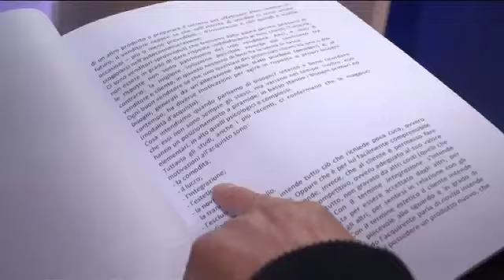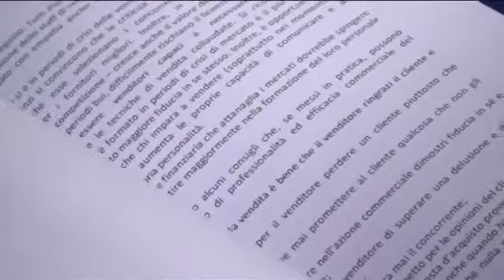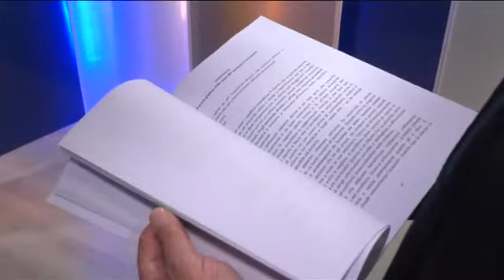Consigli per il negozio sotto casa 2.0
Economia adesso. In città come Ferrara, dove la popolazione anziana è preponderante, i negozi di vicinato e di prossimità, i cosiddetti negozi sotto casa, sarebbero tornati al centro del tessuto economico. A dirlo un'economista ferrarese, Alberto Cavicchi, che ha scritto un e-book in cui dà alcuni consigli pratici sulla gestione di questi negozi.